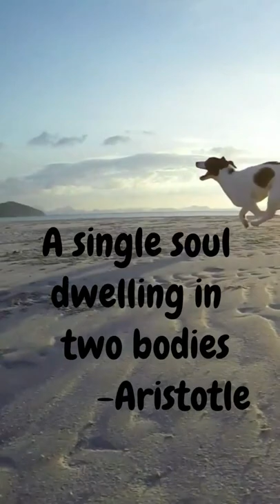Aristotle inspirationalquotes motivationalquotes #@lifetalksbyaj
Aristotle was a Greek philosopher and polymath during the Classical period in Ancient Greece. Taught by Plato, he was the founder of the Lyceum, the Peripatetic school of philosophy, and the Aristotelian tradition. Aristotle's "natural philosophy" spans a wide range of natural phenomena including those now covered by physics, biology and other natural sciences. #@lifetalksbyaj